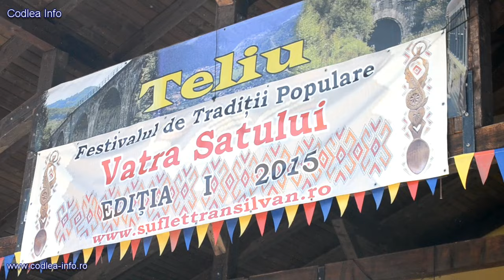Festivalul de Tradiții Populare "Vatra Satului" - Teliu 2015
La Teliu, Dumnezeu a fredonat pe muzică autentic românească, ținând ritmul cu bătaia piciorului, iar chipul i-a zâmbit privindu-i pe cei peste 1000 de copii veniți la Festivalul Vatra Satului. Doar așa mi l-am putut imagina pe Creator în cele două zile de sărbătoare. Și dacă cea de a doua zi a fost în Duminica Tuturor Sfinților, pesemne că acești copii minunați au sfințit locul prin cânt, dans și joc! - Ovidiu Stan